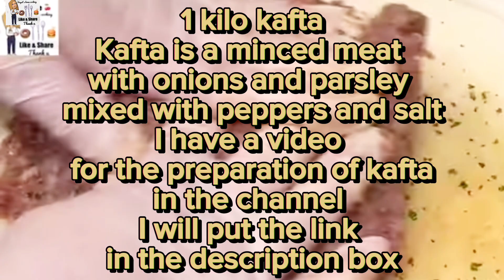KAFTA with Potato and eggplant in Healthy way | صينية الكفتة مع البطاطا وااباذنجان بطريقة صحية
اطيب صينية كفتة مع الخضار بطريقة صحية
المكونات
كيلو كفتة
باذنجان عدد ١ كبير
فليفلة خضراء عدد ٢ او ٣ حسب الحجم
٢ بصل كبير
٢ بطاطا
شراب البندورة
ملح
بهار حلو
بهار اسود
بهار ابيض
سبع بهارات
link of KAFTA recipe
BEST  KAFTA RECIPE WITH VEGETABLES IN A HEALTHY WAY
Ingredients
1 kilo kafta
1 large eggplant
2 or 3 green pepper
2 large onions
2 potatoes
500 g tomato juice  with water
Salt
Pepper
Black pepper
7 peppers
White pepper